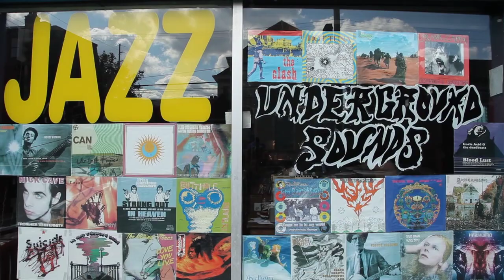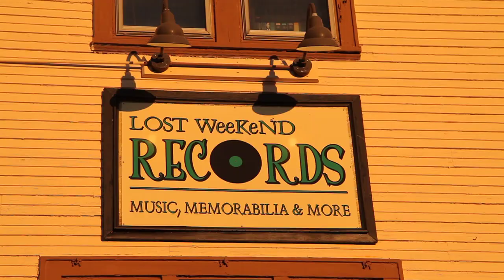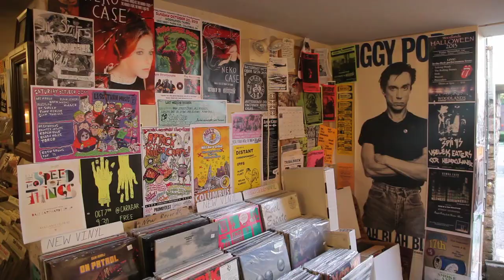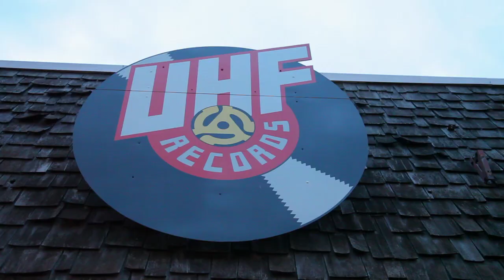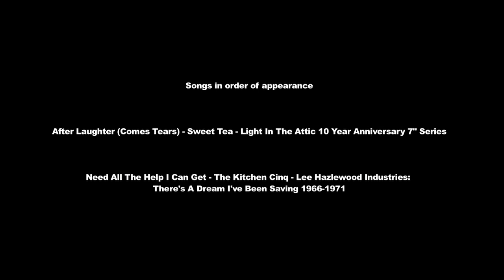Light in the Attic Road Trip - Episode 5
Light in the Attic Records continue their cross-country road trip, visiting places like Louisville and Detroit to get the scoop on local record stores, and talking to members of Slint along the way.